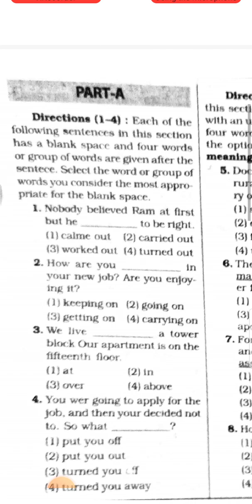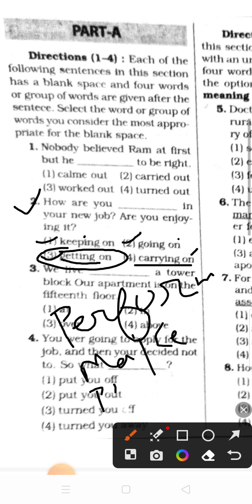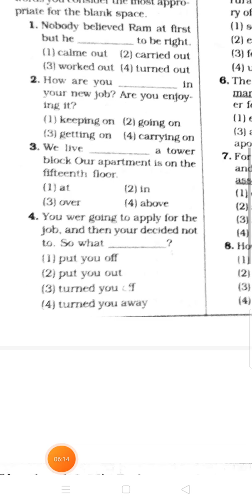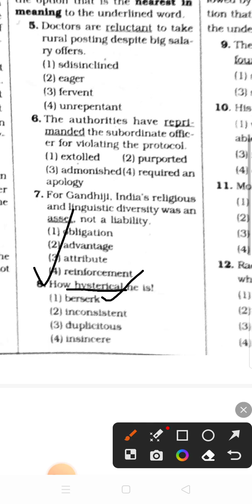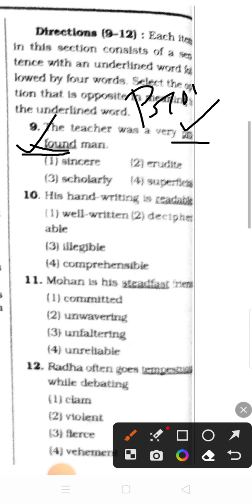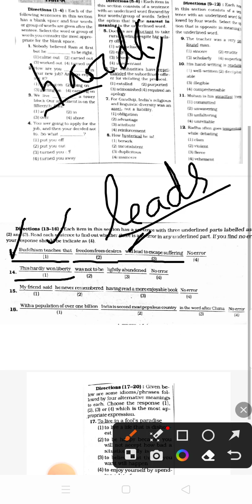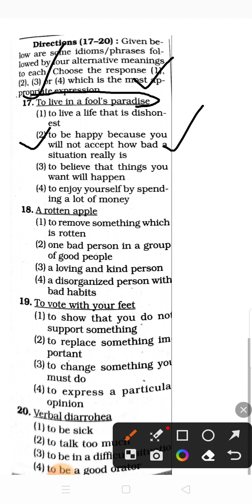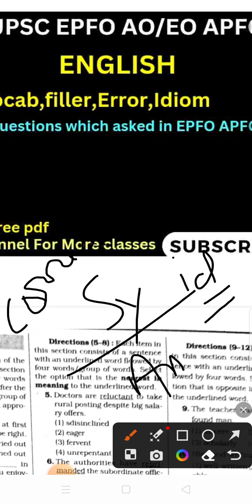EPFO - APFC ENGLISH-2 Mocktest#epfo#upscapfc#epfossarecruitment2023#apfcenglish#epfoexam#english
EPFO - APFC ENGLISH Mocktest#epfo#upscapfc#epfossarecruitment2023#apfcenglish#epfoexam#english